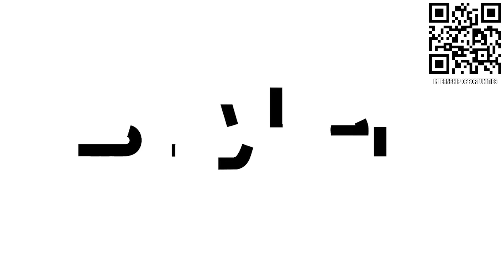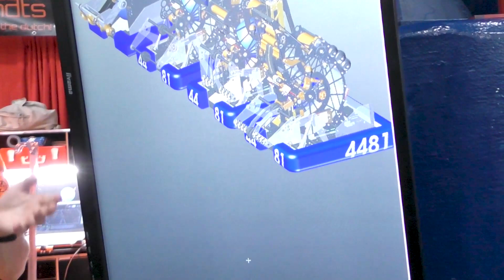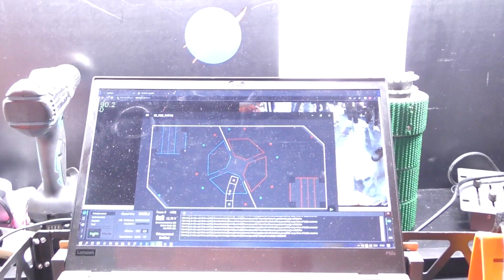Behind the Bumpers 4481 Team Rembrandts | Rapid React Robot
Building their robot to fit in a suitcase 4481 Team Rembrandts continues to iterate their Rapid React robot for success. Discover more about the mechanical and programming of this 2019 World Champion on Behind the Bumpers